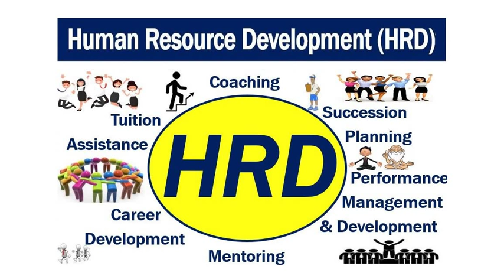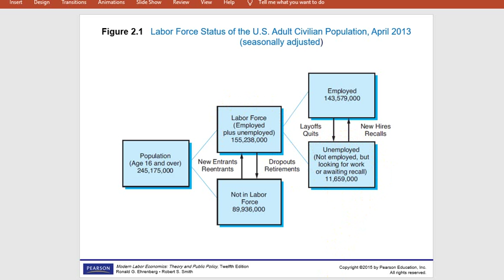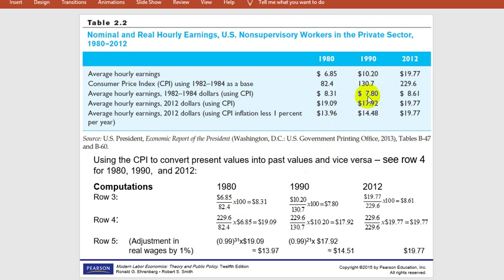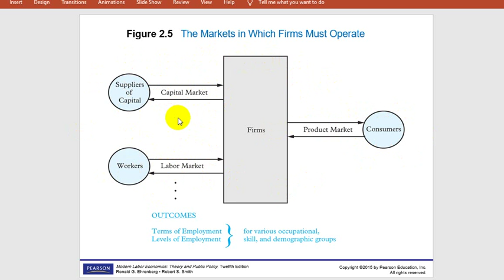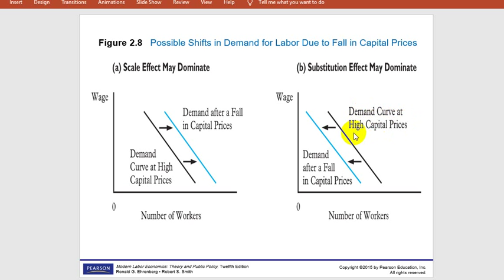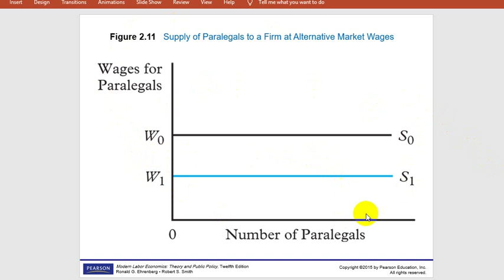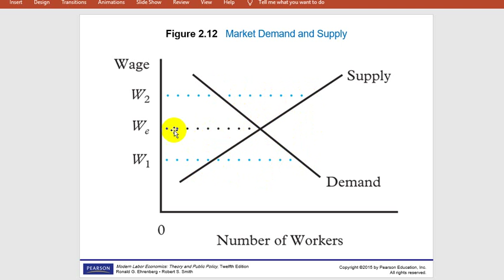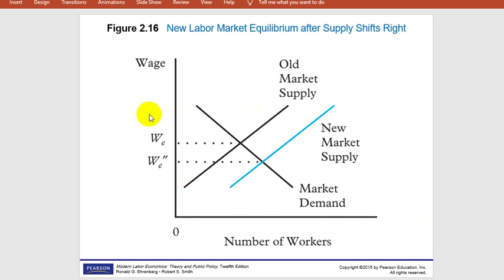MBA HRD course lec 4 Human resource development